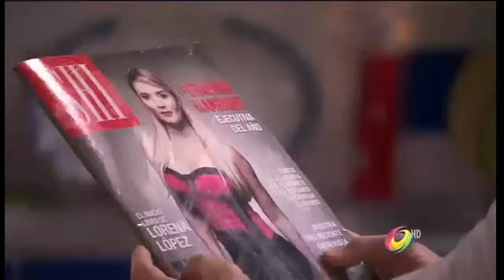Fernanda y Perico "El amor empieza donde acaba el odio"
Mi primer vídeo sobre parejas y es sobre esta pareja que me ha enamorado de Fernanda y Perico, faltan algunas escena que no pude encontrar. Dedicado a mis friends Farma y Cohe